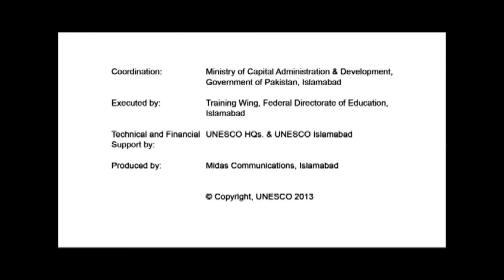Child Development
This video was developped in the context of a UNESCO Mobile Learning project in Pakistan: Building Capacity of Rural Female Teachers in Early Childhood Care and Education (ECCE) Teaching Methodologies through Mobile Phones. Fore more information, please visit our